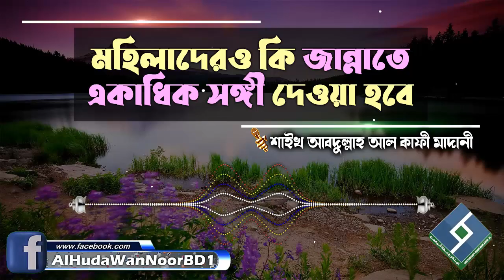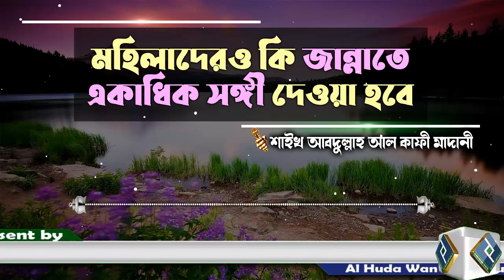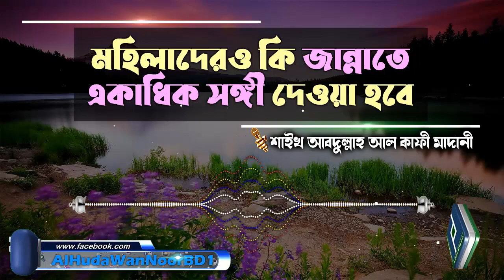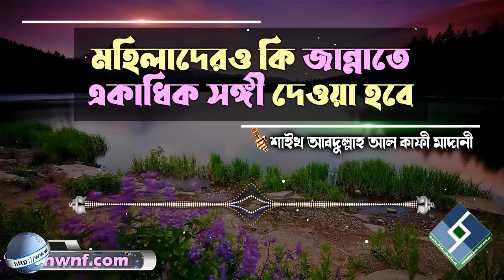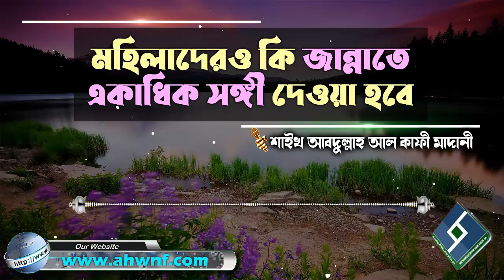মহিলাদেরও কি জান্নাতে একাধিক সঙ্গী দেওয়া হবে│শায়েখ আবদুল্লাহ আল কাফী মাদানী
Present by.
Al Huda Wan Noor Foundation
প্রশ্নঃ- মহিলাদেরও কি জান্নাতে একাধিক সঙ্গী দেওয়া হবে
উত্তর দিয়েছেনঃ- শায়েখ আবদুল্লাহ আল কাফী মাদানী